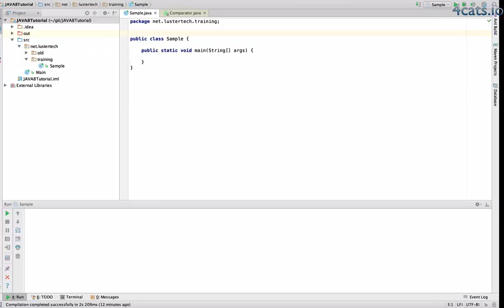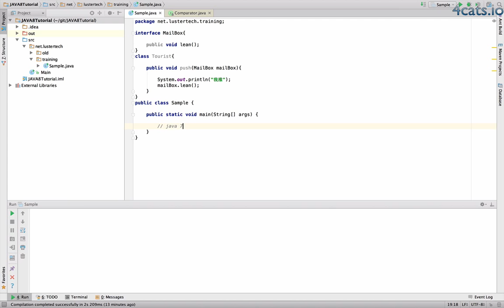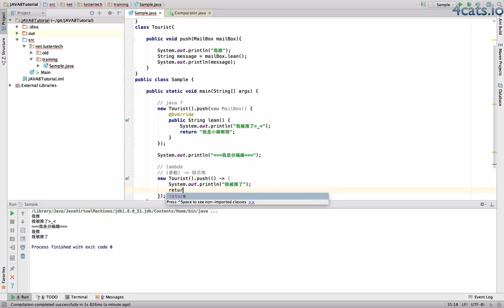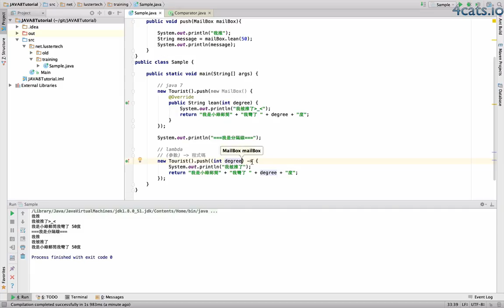JAVA 8 new features 新功能介紹 #1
課程介紹
全新加入的Lambda語法，重新定義撰寫程式
這次主要在說明Java 8新加入的Lambda語言功能與撰寫方式

更多寶藏藏在我們的網站 上